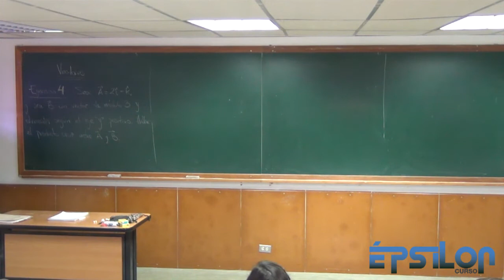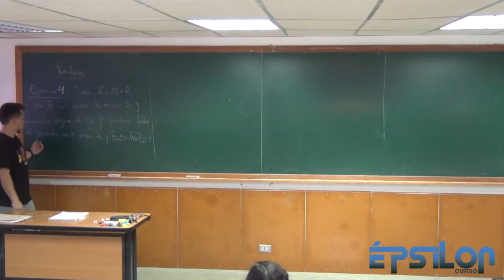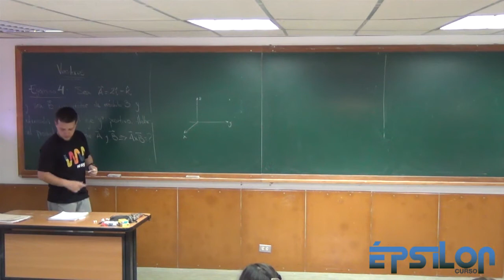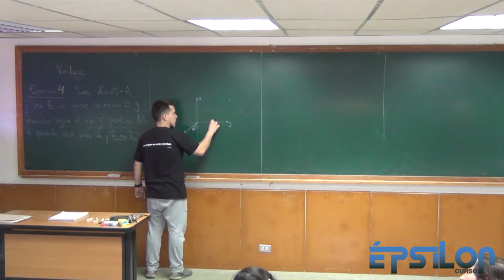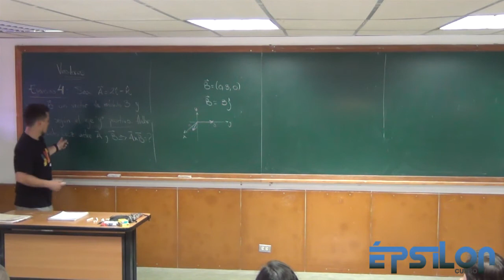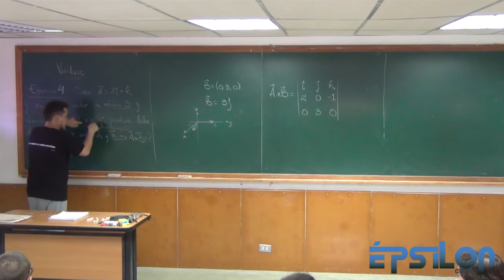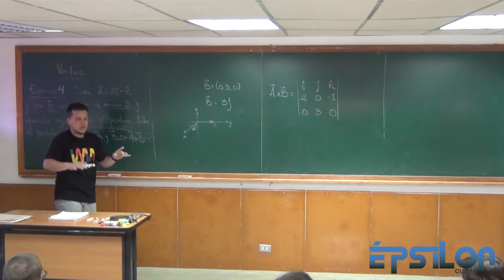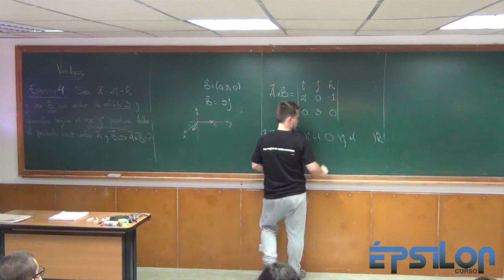Vectores (Ejercicio 12)